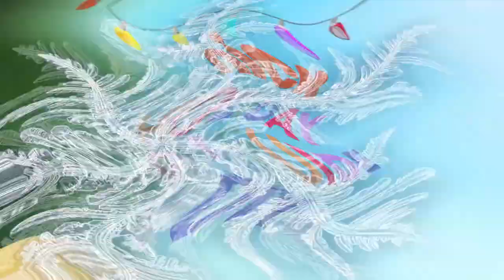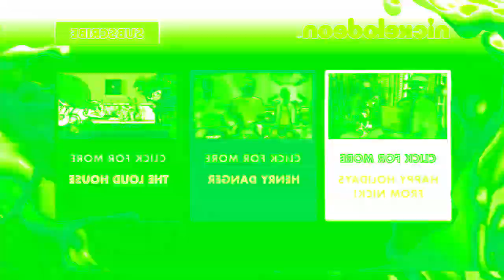Veg Replace Tennis DIY Holiday Gift Guide Snowglobe SpongeBob Rounds